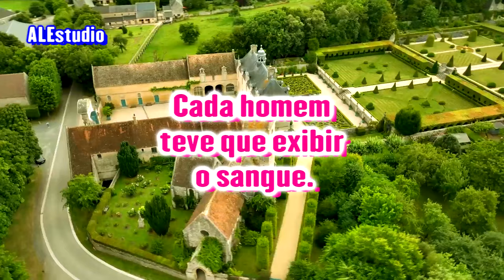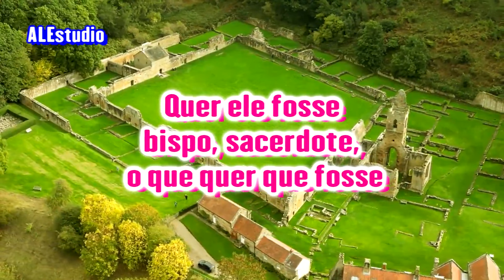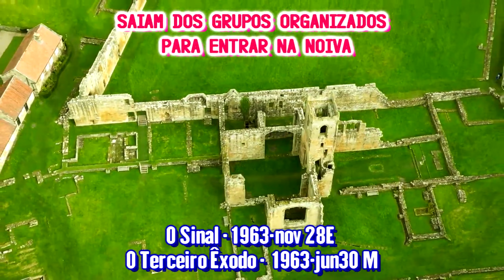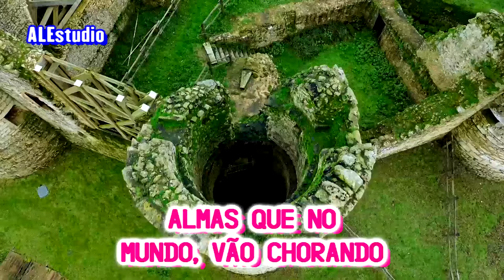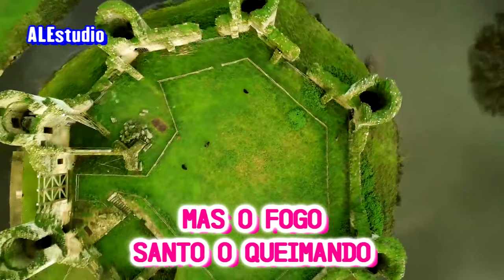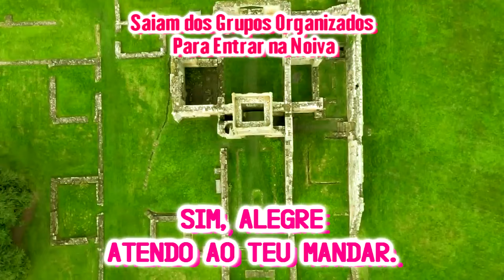Saiam dos Grupos Organizados Para Entrar na Noiva - Ir. Branham